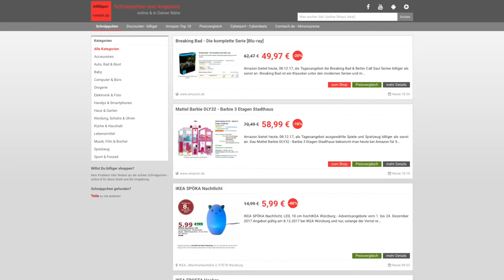Schnäppchen/Billiger des Tages 08.12.17 - Breaking Bad - Die komplette Serie [Blu-ray]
Heute ist Schnäppchen/Billiger des Tages - Breaking Bad - Die komplette Serie [Blu-ray].